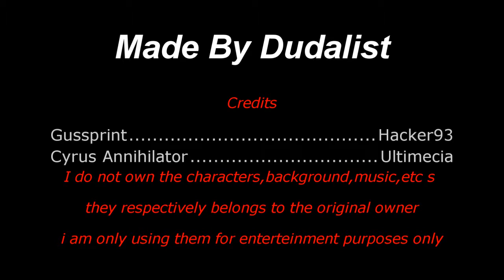Doomsday vs Juggernaut Sprite Animation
Doomsday ESCAPED! But he soon found a worthy adversary in the form of the JUGGERNAUT

Credits

Sprites:

Gussprint
Hacker93
Cyrus Annihilator
Ultimecia